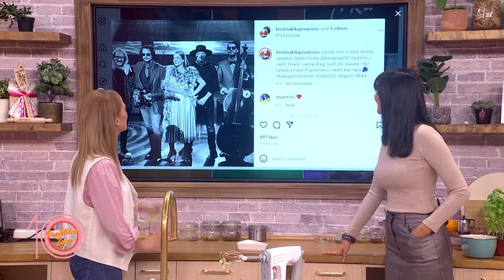Praktična žena – Kristina Kika Jovanović: 1. Punjene kruške 2. Princes krompirići